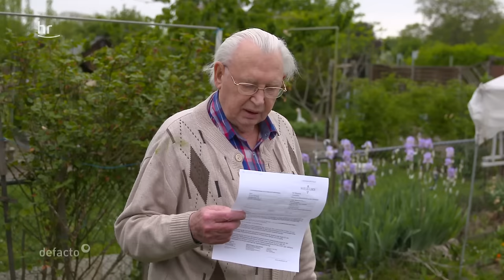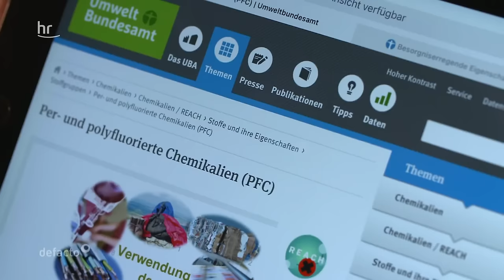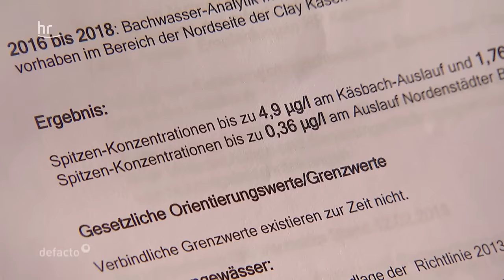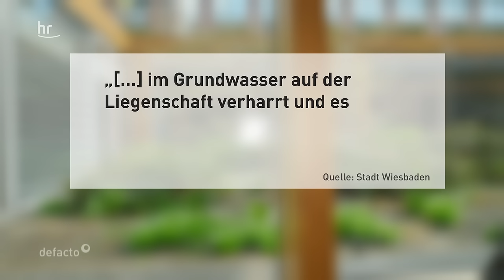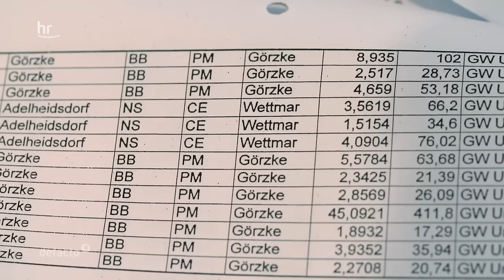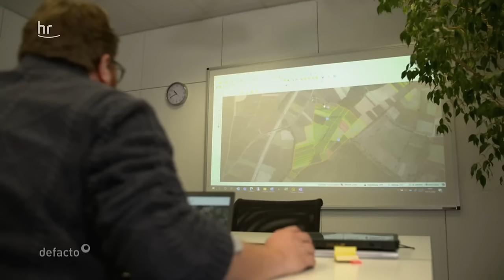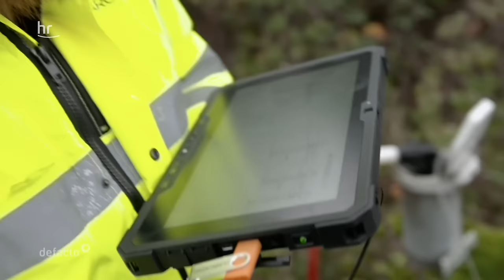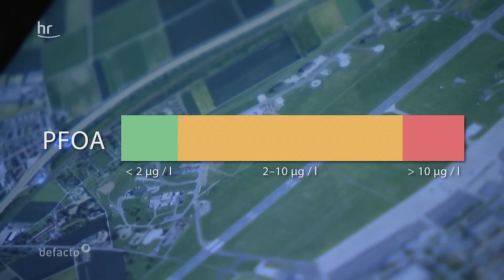Wie gefährlich sind PFC? - Schleichendes Gift | doku | defacto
**REUPLOAD**
Giftige PFC stecken in Outdoorjacken, Pfannen und Feuerwehr-Löschschäumen. PFC machen Materialien wasser-, fett- und schmutzabweisend, aber sind giftig. Schon in kleinsten Mengen können sie Leber-, Nieren- und Hodenkrebs verursachen oder unfruchtbar machen. PFC sind biologisch nicht abbaubar. Sie verseuchen immer häufiger unser Grund- und Trinkwasser, unsere Böden und Ackerflächen.

Ein riesiger Berg der giftigen Erde lagert derzeit auf dem Frankfurter Flughafen. Erde, die für den Bau des Terminal 3 ausgehoben wurde. Aber nicht nur dort finden sich die krebserregenden Stoffe. Sie stecken auch in Outdoor-Kleidung, Sofabezügen, Backpapier. Sie sind biologisch kaum abbaubar und stehen im Verdacht, Hoden- und Nierenkrebs zu fördern sowie die Fruchtbarkeit negativ zu beeinflussen.